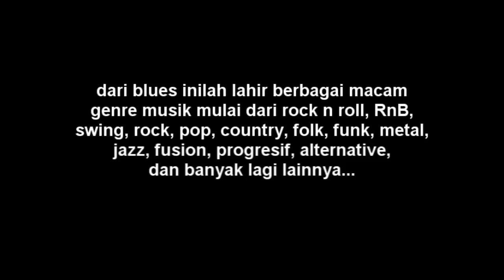Gitar Blues Itu AJAIB! Harus Belajar Setiap Gitaris! - by. Dani MKD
rugi besar jika kita tidak bisa blues, pemula wajib belajar krn jiwa improvisasi & penguatan feel / soul musikal cuma bisa dilatih lewat blues... video ini adalah contoh permainan blues dengan berbagai style permainan blues yang variatif, tujuan latihan seperti ini adalah agar feel (rasa) dan soul (penjiwaan) semakin terasah dan kreatif dalam menangkap ide-ide musikal serta fleksibel dalam memainkan berbagai genre musik

jika anda ingin belajar gitar blues dari dasar silahkan klik link berikut ini

KURSUS/LES MUSIK (Gitar, Piano Keyboard, Bass, Drum) TERBAIK, BIAYA MURAH DI JAKARTA

A Video Tutorial by Dani MKD (Multi-instrumentalist / Music Arranger / Songwriter / Instructor / Musician / Sound Engineer @ReyalMusik)